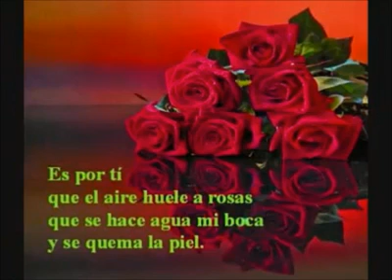ME GUSTAS TANTO